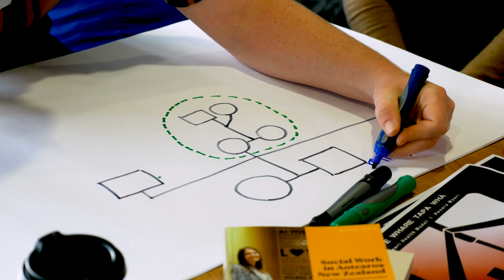Bachelor of Social Work | Massey University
'Coming through the social work degree and being here at Massey, I have definitely built a lot more confidence within myself. It helped me understand who I am and where I come from and I think, that’s really important.’

Meet Gayle Moana-Johnson (Ngāti Tūwharetoa) who talks about her journey and experience studying a Bachelor of Social Work at Massey University.
To find out more about Massey social work, follow this